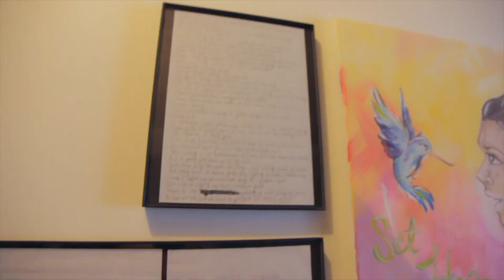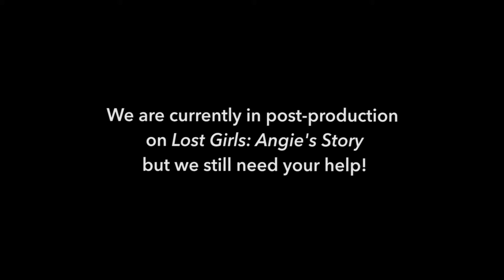Artists for Change: The "Lost Girls" Story